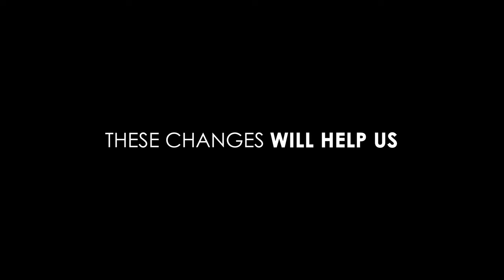Landmark Reforms Empowering the EPA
These NSW Government landmark reforms will help us to improve the protection of the environment and the community.